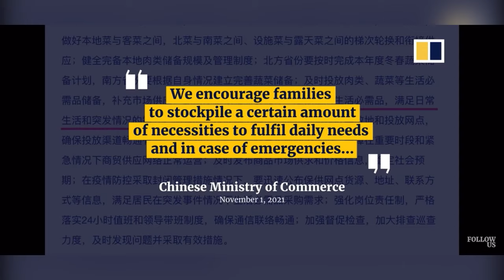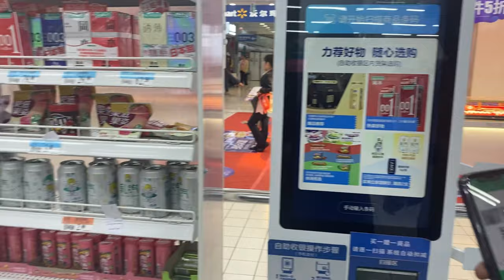STOCKPILING GROCERIES IN CHINA | ANOTHER LOCKDOWN LOOMING?? | 中文字幕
Musician: ASHUTOSH

Musician: ASHUTOSH

Musician: ASHUTOSH